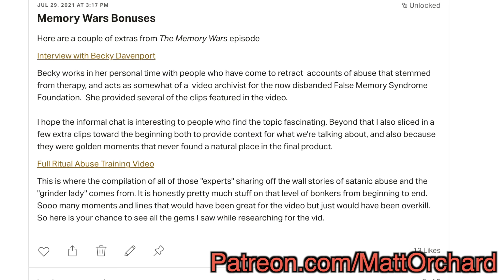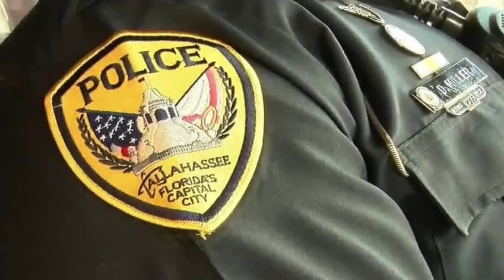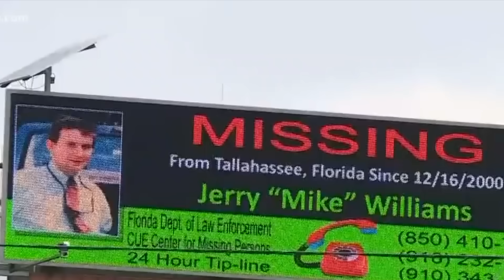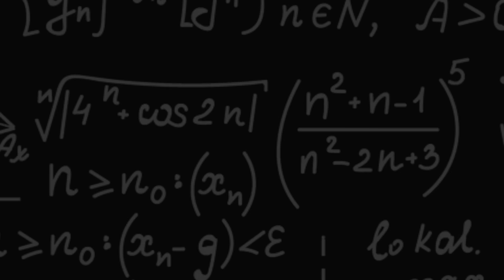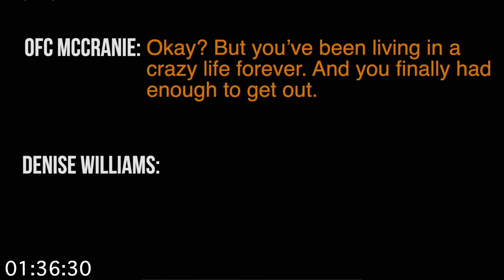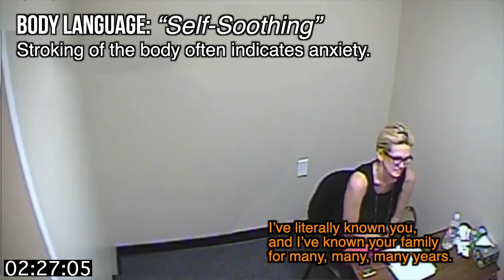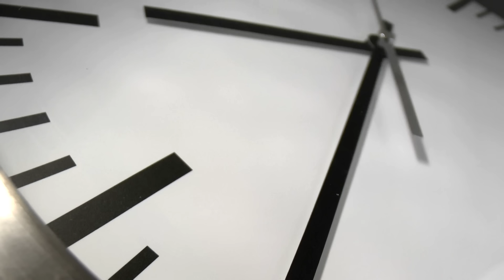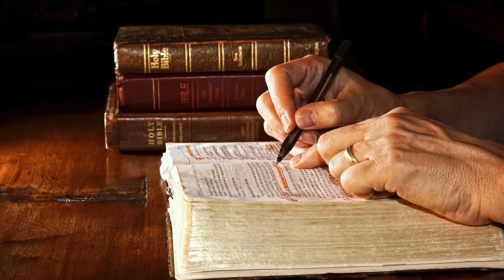Denise Williams' Horrible, No Good, Very Bad Day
In December of the year 2000, Denise Williams’ husband, Mike, vanished and was presumed to have drowned. But the real truth was much more sinister.